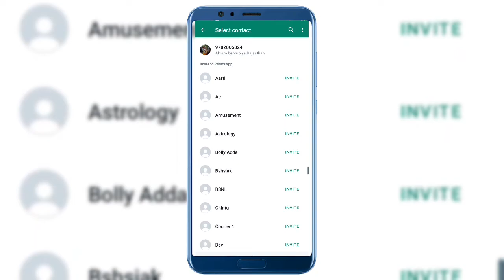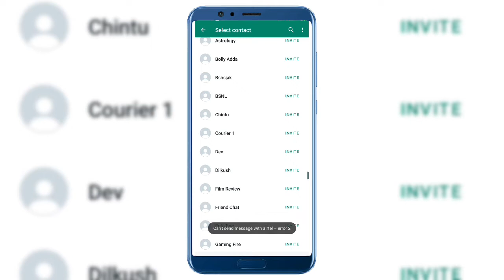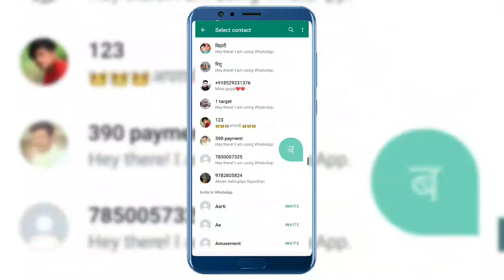Whatsapp invite problem fix kare | whatsapp invite problem kaise solve kare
whatsapp invite problem
whatsapp invite problem kaise fix kare
whatsapp invite problem kaise thik kare
how to solve whatsapp invite problem
whatsapp invite problem solve kare